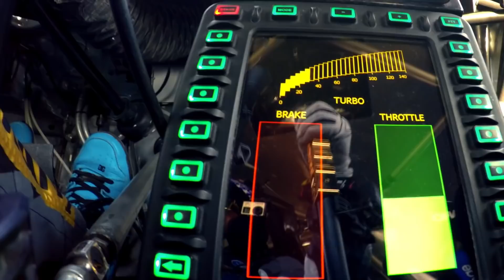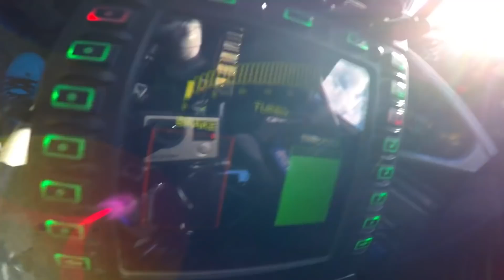Ya Lili (Cyril M Remix) [feat. Balti & Hamouda] [Bass Boosted]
Balti | Cyril M Feat. Hamouda Present Ya Lili, the amazing song. Listen this song once, you will be addicted . The Dubai tour with this song made for each other.

Lyrics:-

Ya Lili W Ya Lila
Wesh Besh Neshkeelek Yamma
We Galouli Lella
Sgheer We Fi Galbi Ghomma
N7eb Nteer We Nteer Le Foq
Ye7ebo Yegossoli Jna7i
Woledek Rani Makhnoug
Mennek Taleb Esma7i

7oma Kolha Mwa7la
Dog Dog Dog Kolha Tshouf Fi Denya Ka7la
Sa7ra Qa7la
Dog Dog Dog Besh Tshouf Denya A7la
Wel 7ouma Ma Fi A7la
Dog Dog Dog Testanna Fi 3sal Na7la
Saboura Ka7la
Hazna Ettayar We Rmena Fi 3gab Erra7la Yeah
Dhaya3 Ben La7yout
We Ma Lgitesh Blasa 7oma Ben Bled Rhout Yamma
Khallouni Bi Sheikha Masmout
We 7okmouna Sarrega Wel Kresi Bel Habout Yeah
N7eb Nshed El Route
We Negleb El Manadher Negleb Wejhi Men Hna Yamma
Man7eb N3eesh El 7ya Bel Mout
Noufa Keema Weld El Jara Bi Sheikha Tebla

We Galouli Lella
Ye7ebo Yegossoli Jna7i
Woledek Rani Makhnoug
Mennek Taleb Esma7i

[Balti] :
Ryous Erajela Meyla
Roznot Bi Tokhmam We Bi Sheikha Lmkhakh Mbayla
Wlad El 7oma Eshwaten Mgayla
Shar Fel 3aineen Bel Kheer Mehesh Mestfeyla
Ye7ebo Ysougouna Keef Ezzeyla
We Marbout Fi Zriba
We Khatwet El Essagin Mkayla
Ye7ebouk Berri Ma3andekshi 3ayla
N3eesho Fi Système 7okmouh Wolad El Met7ayla
Yeah Ye7ebouk Ghayeb 3al Wojoud
Saket 3ala 7aqqek Wi Radhi Belli Y7ebo Mawjoud Yamma
Tejri We Makesh Khalet 3ala El Gout
Shkhalla Wled El 7oma Gatta3 Gatta3 Mel A7doud Yeah
Seed We Fi Gafsek Marbout
We Dhba3 Msayeb We Zeed Klelek 3ashek Yamma
Y7ebouk Ga3ed Fi Zanga Marfoud
Wel Mostaqbel Etshouf Feeh Met3addi Ba7dhek

We Galouli Lella
Ye7ebo Yegossoli Jna7i
Woledek Rani Makhnoug
Mennek Taleb Esma7i (2x)

Song: Ya lili
Artist: Balti | Cyril M Feat. Hamouda